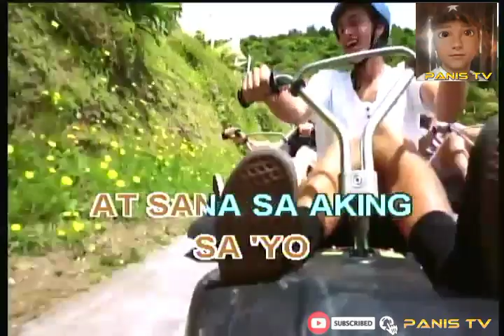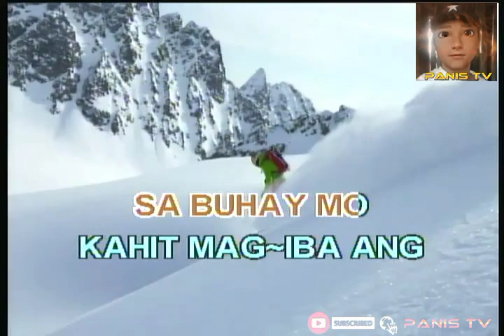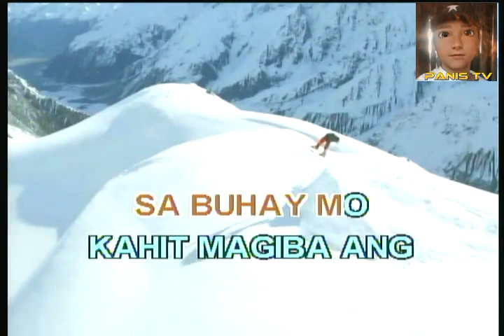PROMISE ME🎤🎶KARAOKE Lyrics - J. BROTHERS | OPM LOVESONG